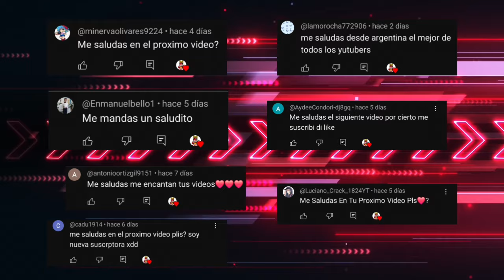PEPPA XD || HUYE GOD GEORGE MOMENTOS XD PEPPA 😄😃